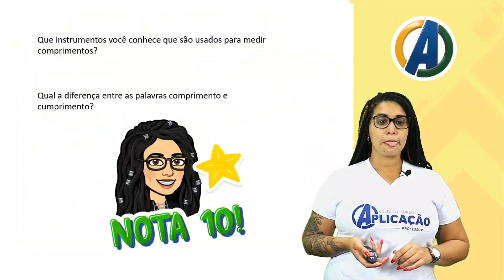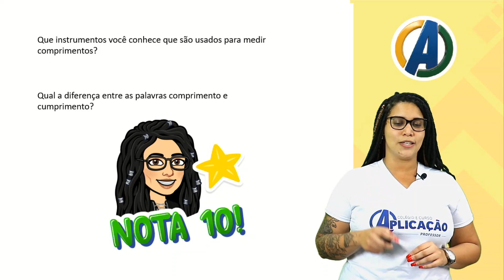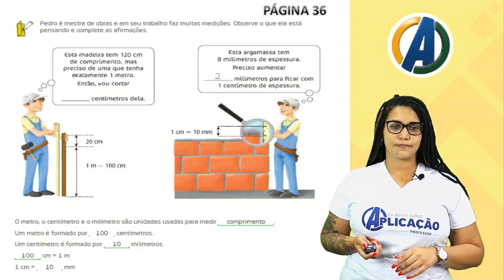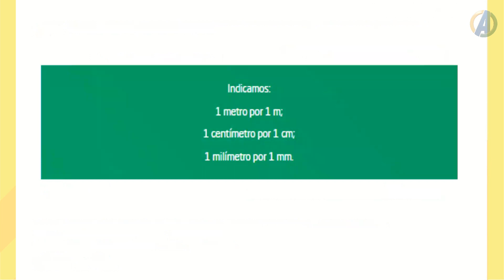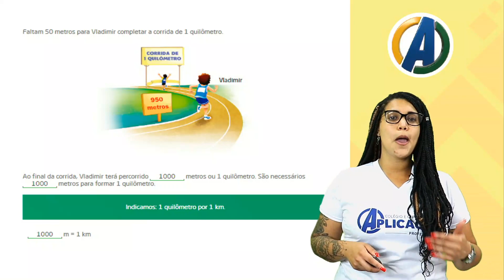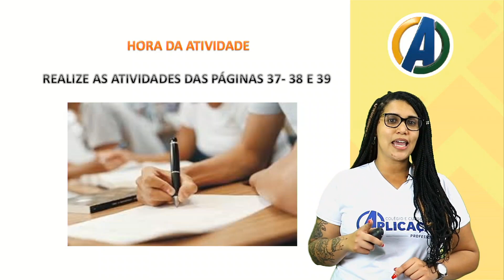4 ° ANO MATEMÁTICA GRANDEZAS E MEDIDAS PROF ª JULIANA RODRIGUES